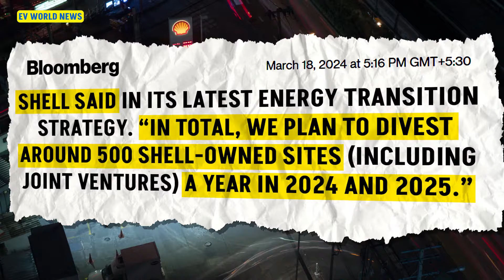Shell is Closing 1000 Gas Stations and adding Chargers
Discover how Shell's decision to close 1000 gas stations while integrating electric vehicle chargers reflects a shift towards renewable energy and electrification. Explore the evolving landscape of the oil industry and its response to the rise of electric vehicles. Join us for insights on sustainability, renewable energy, and the future of transportation.

Shell is closing 500 gas stations per year in 2024 and 2025, which constitutes about 1% of its 46,000 Shell-branded retail locations annually.
The closure of gas stations does not necessarily mean disappearance of local Shell stations, as gas stations typically involve ownership by the oil company, retail landlord, and operator.
Shell plans to focus increasingly on renewable energy and electrification, with efforts to introduce more electric vehicle chargers at their stations.
Integrated power, a part of Shell's business, involves selling renewable energy to corporations like Amazon and Microsoft, indicating a significant and growing aspect of the company's operations.
Despite the shift towards electric vehicles, oil companies like Shell are shifting focus to other products like plastics and asphalt, as passenger cars only constitute 25% of oil usage, with the majority used in manufacturing and other sectors.